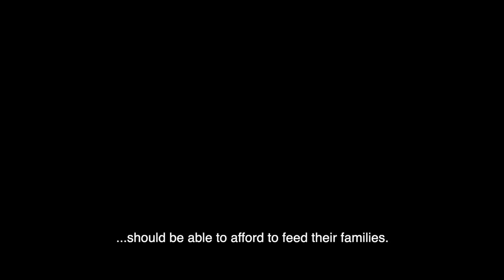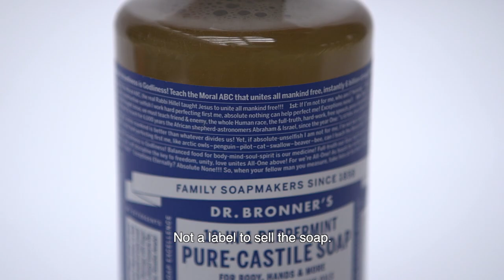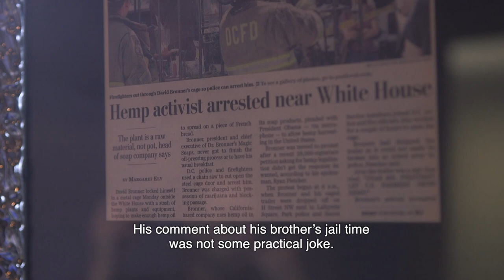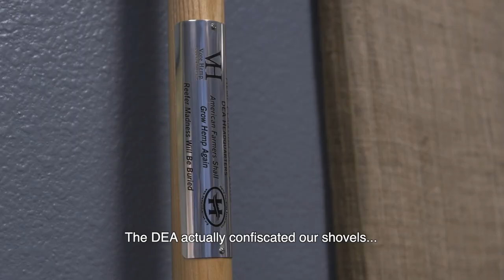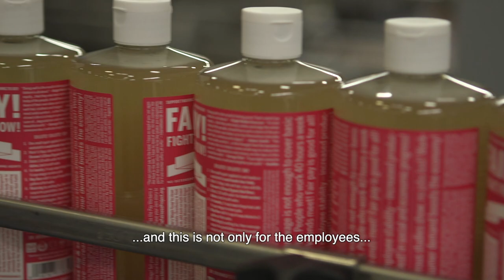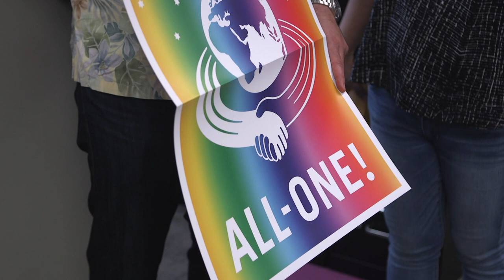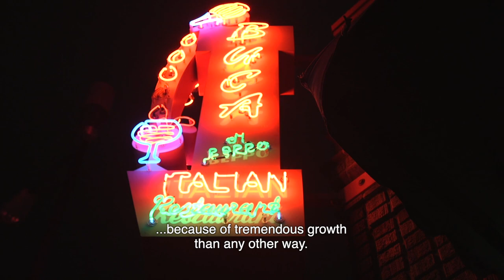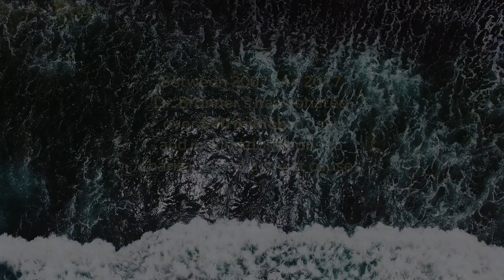Soap for world peace. Dr. Bronner's Documentary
Dr Bronner’s — All One
Mike and David Bronner (United States) run a multi-million dollar organic soap brand that gives most of its profits back to their employees and charities. The business is flourishing, but how easy is it to run a business with your entire family?